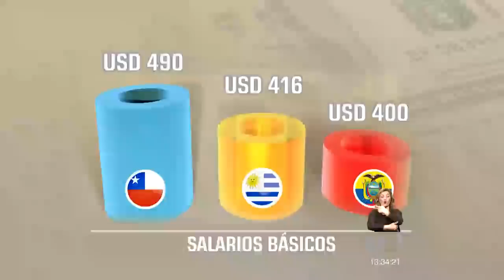Noticias Ecuador: Noticiero 24 Horas 02/01/2020 (Emisión Central)